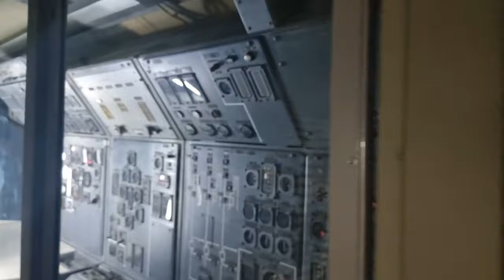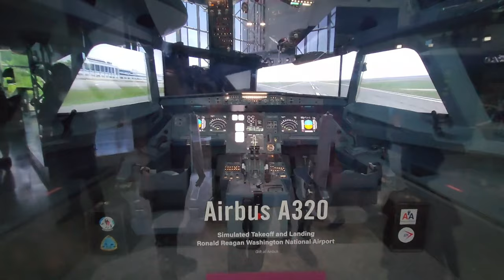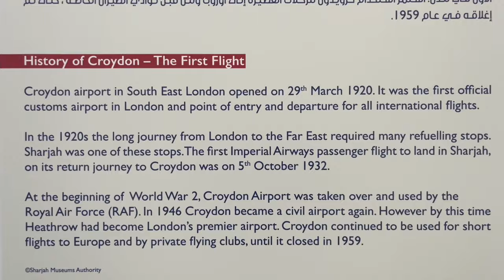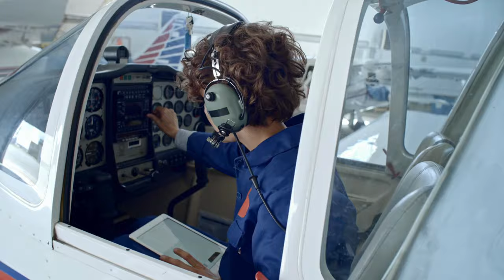World's Best Aviation Museums: Must-See Destinations For Plane Lovers In 2024 | Infinite Altitudes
Experience the top 5 aviation museums every plane lover must visit in 2024! This video covers iconic destinations for aviation enthusiasts, from the legendary Smithsonian National Air and Space Museum in Washington, DC, to the historic Imperial War Museum Duxford in the UK.

Discover where you can see the Concorde, explore Boeing's assembly plant, and walk through history with vintage warbirds. Don’t miss our bonus pick, the Al-Mahata Aviation Museum in the UAE, for a unique glimpse into Middle Eastern aviation history.

This video is about the World's Best Aviation Museums: Must-See Destinations For Plane Lovers In 2024. But It also covers the following topics:

Aviation Museums In The World
Legendary Aircraft Museums
Best Air And Space Museums

Video Title: World's Best Aviation Museums: Must-See Destinations For Plane Lovers In 2024 | Infinite Altitudes